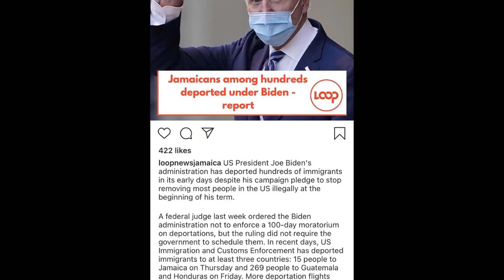Biden confessed working with the devil and deportation lies